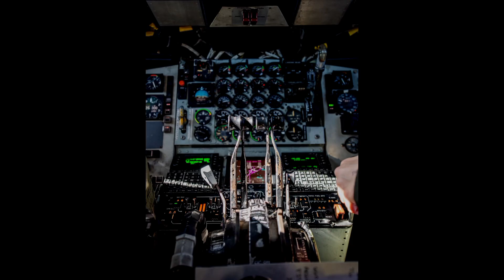the newest system for NGAD fighter jets